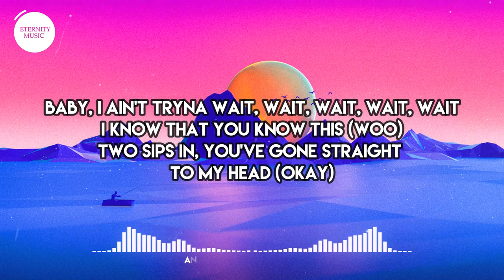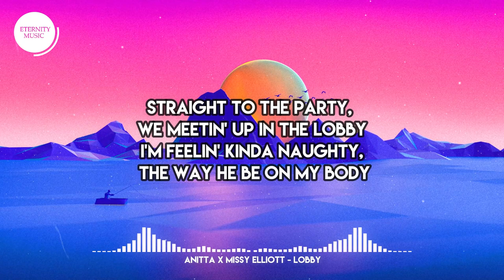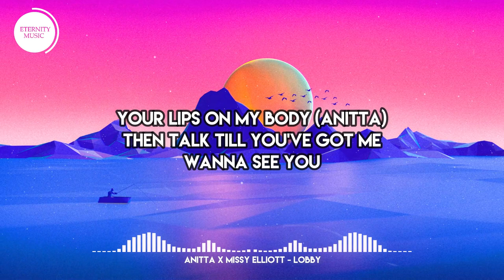Anitta x Missy Elliott - Lobby (Lyrics) | Kiss me from the roof to the lobby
🎤 Lyrics:
[Intro: Missy Eliott]
This is that new Anitta, suckers
Hmm, let's go

[Chorus: Anitta]
Kiss me from the roof to the lobby
Your lips on my body
They work like a hobby
Wanna see you kiss me from the roof to the lobby
Then talk till you've got me
Wanna see you
[Verse 1: Anitta & Missy Elliott]
Baby, I ain't tryna wait, wait, wait, wait, wait
I know that you know this (Woo)
Two sips in, you've gone straight to my head (Okay)
Lately, I've been on the way, way, way, way, way
I know that you know this (Know this)
Three nights in, you can't leave my bed

[Pre-Chorus: Anitta & Missy Elliott]
There's a golden door that leads to paradise, 'dise
I gave you all my keys, so let yourself inside, inside (Woo)

[Chorus: Anitta & Missy Elliott]
Kiss me from the roof to the lobby (Ayy)
Your lips on my body (Ayy)
Then talk till you've got me (Anitta)
Wanna see you (Let's go, let's go)

[Verse 2: Missy Elliott]
Boy, you and a good, good, good, good massage (Massage)
You can slide, slide, slide in my garage (Garage)
And go vroom, vroom, vroom on the gas (On the gas)
And watch me, I clap my ass (Ass)
Straight to the party, we meetin' up in the lobby
I'm feelin' kinda naughty, the way he be on my body
Missy and Anitta, we rollin' up to the party
That hottie, he can get the keys to my Bugatti
From the roof, take it down (Down)
We goin' two rounds (Rounds)
Kiss my neck, makin' out
He wanna eat the cat like it's Mr. Chow (Here we go)
Chillin' in Bahamas, he say I'm a hot mama (Hot mama)
Baby, what's for dinner? I want that anaconda (That anaconda)
What we do tonight, tomorrow I won't remember
I'ma back, back it up, baby, you can be the plumber, ayy
[Pre-Chorus: Missy Elliott]
Take it down from the roof, open up the door
And we gon' head to the floor

Kiss me from the roof to the lobby (Woo)
Wanna see you kiss me from the roof to the lobby (What's up? Let's go)
Your lips on my body (Anitta)
Wanna see you

[Outro: Anitta & Missy Elliott]
Take it down, take it down, take it down from the roof (Okay)
(Take it down, take it down, take it down from the roof)
Take it down, take it down, take it down from the roof (Woo)
Take it down, take it down, take it down from the roof (Ayy)